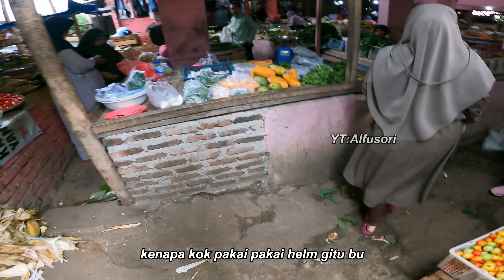BELANJA KEPASAR BERDUA DI SURUH IBU NYA ADEK NABILA , BELI AYAM POTONG,Di liatin ORANG SEPASAR..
HALO GUYS
Assalamulaikum wa Rohma tulahi wabarokatu
Akhirnya bisa upload konten bareng adek Nabila lagi ni gess ..
Yahh walaupun kalo bikin konten harus jauh dulu ya ..
Tapi gak papa yang penting kalian bisa terhibur
Di share juga
Supaya bisa menghibur kalian , mengganti kan. Konten alm den bagus yang suka buat konten bucin ya guys …